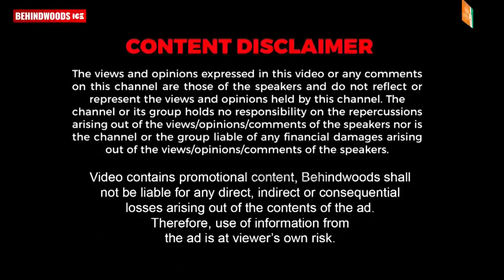Youtube നോക്കി Photography പഠിച്ചു | Daisy ഇന്ന് കേരളത്തിലെ Celebrity Photographer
Kerala Matrimony- Register Now